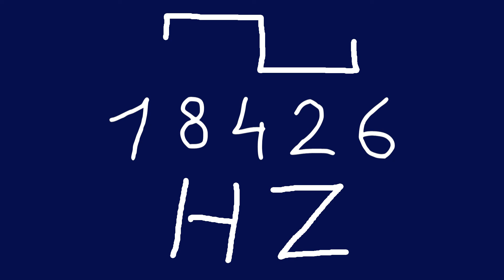18426 hz square